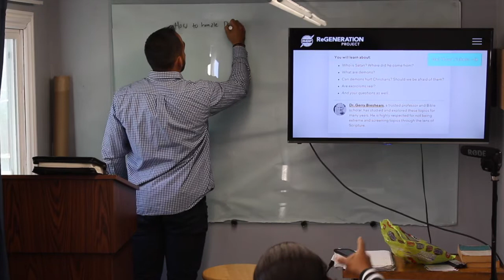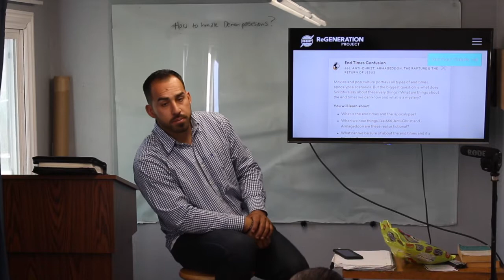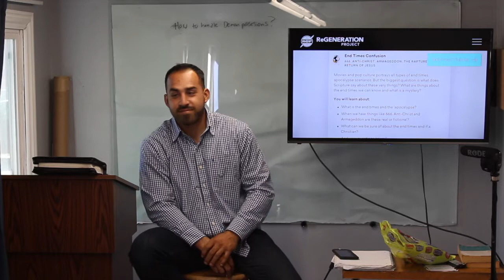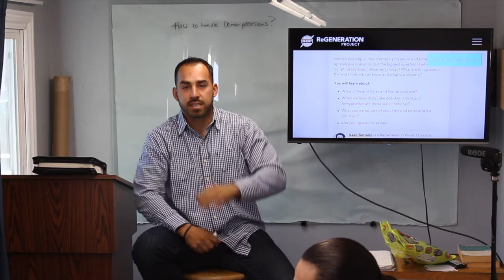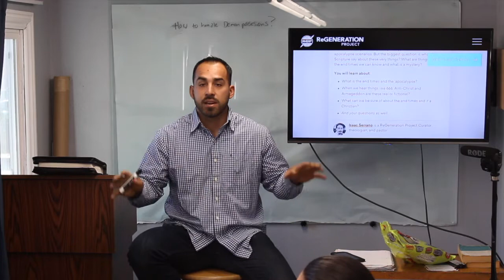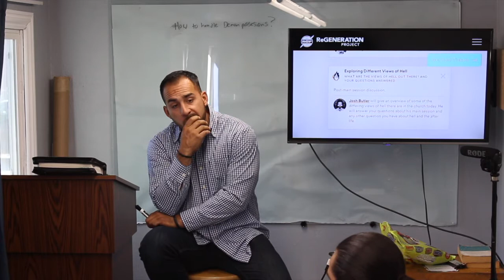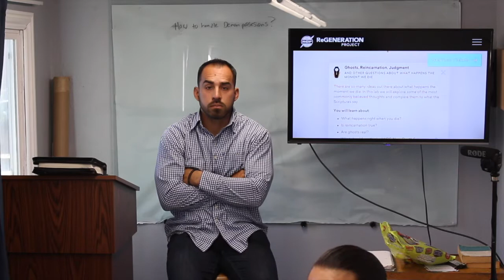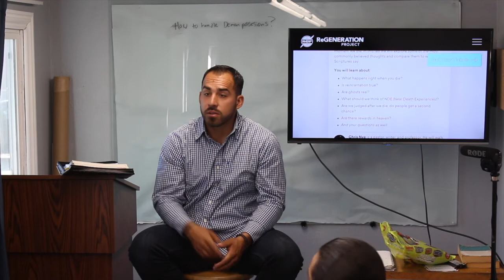Regen Project Recap